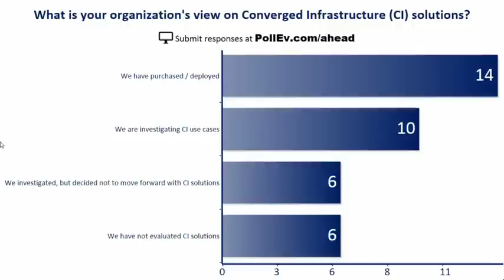LOOKING AHEAD 2014 - Converged Infrastructure Roundtable